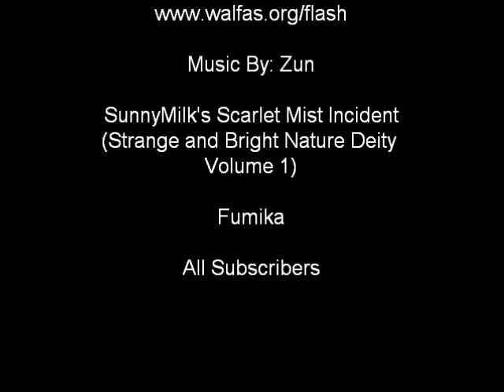Important Message to Subscribers and Preview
Important message and hopefully everyone ends up understanding... otherwise i will probably stop these videos... It seems the internet at the school is not working and i probably will not be able to get all my other videos up in time... we will see. i guess if i have to i can always wait till after classes to end up uploading the rest.